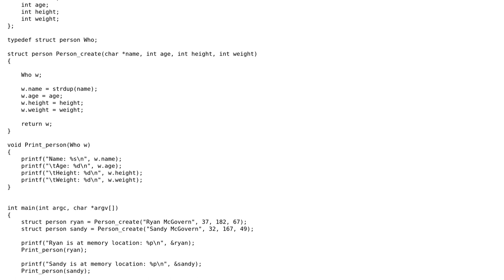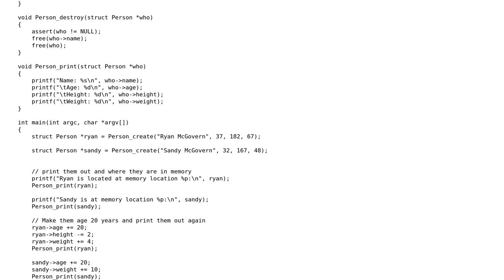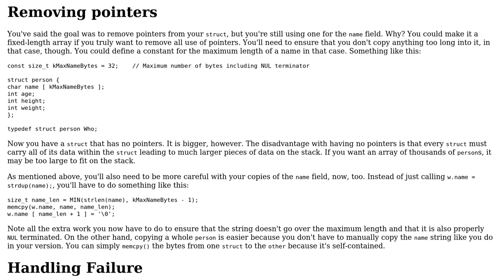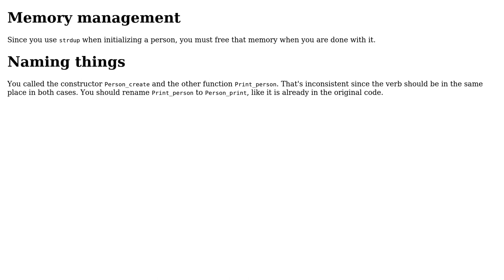Code Review: C code, rewritten to use a Person struct without pointers (2 Solutions!!)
Code Review: C code, rewritten to use a Person struct without pointers

With thanks & praise to God, and with thanks to the many people who have made this project possible! | Content (except music & images) licensed under CC BY-SA | Music | Images & others | With thanks to user user1118321 user Ryan Mc user Roland Illig user 200_success and the Stack Exchange Network Trademarks are property of their respective owners. You are responsible for your own actions.